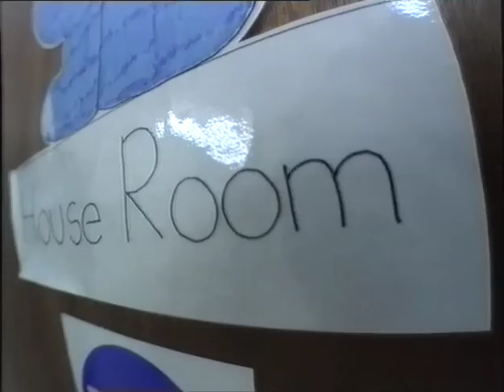Female Child Sex Abusers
BBC Panorama, 1997